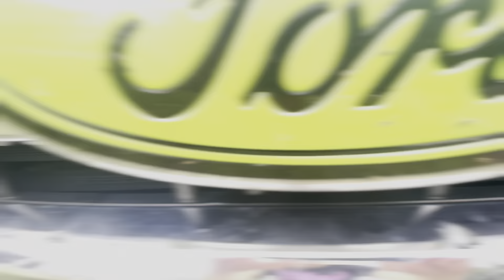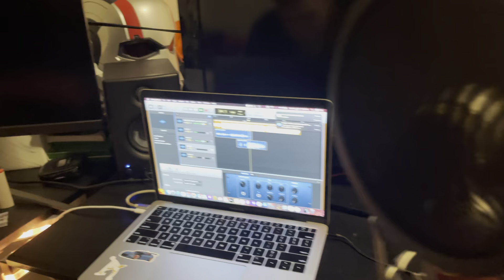Studio Session With LuWoe!?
hey guys new vlog, LuWoe made some fire, you don't wanna miss this

Snap - jspano44